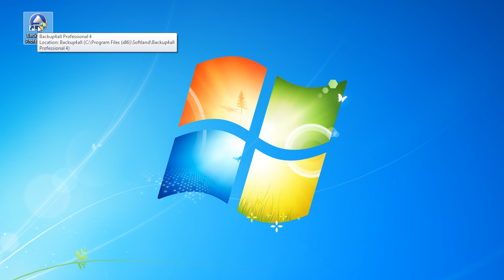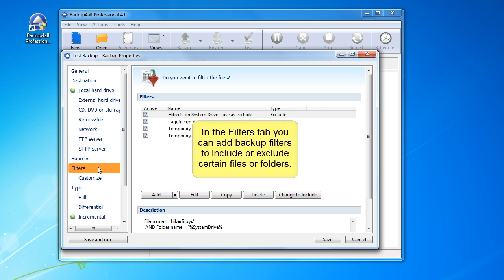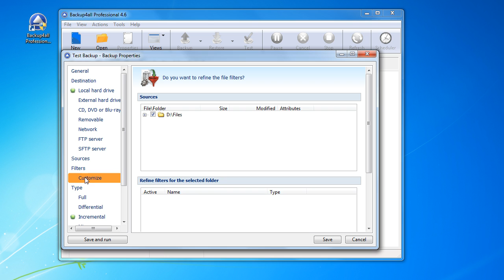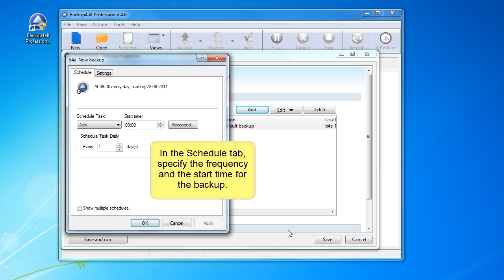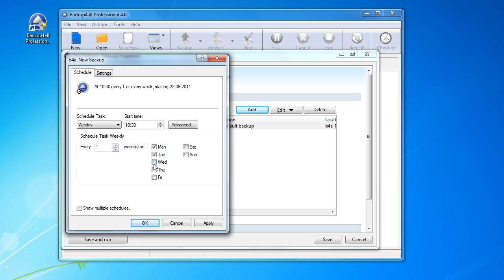How to backup data with Backup4all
With Backup4all you can easily define a backup by choosing what to backup, where to backup and when to backup. Your backup can be stored on various types of destinations: local, network, CD/DVD/Blu-ray, FTP or SFTP remote destinations, removable drives (such as USB/FireWire external drives).

The best part about this is that once you define a backup, it will automatically run at specified dates thus you will have an unattended backup solution. If you have any questions about this you can ask

A detailed article about the data backup steps can be read